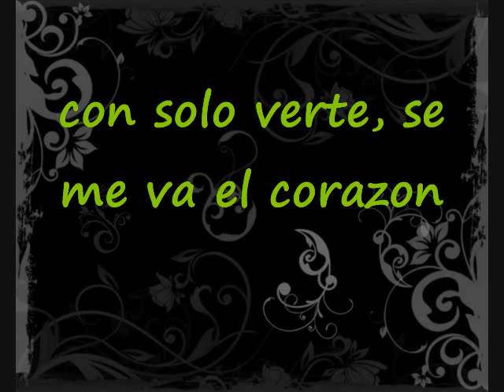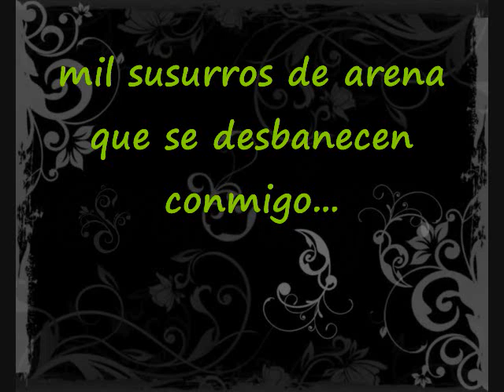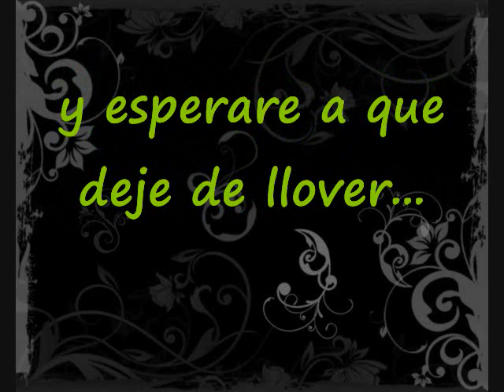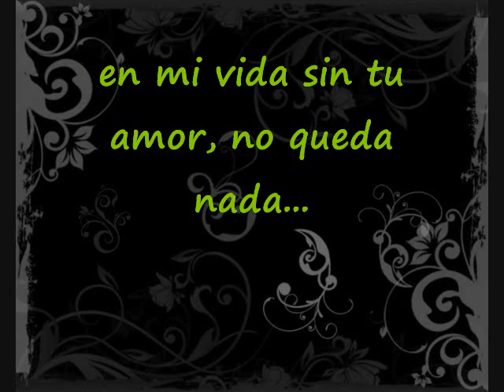no queda nada yordano con letra 2014 bfabregas JFC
nuevamente de venezuela yordano nos regala otro hermoso exito por medio de BALADAS FABREGAS no queda nada... disfrutenlo!!! y dejen su comentario y sugerencias gracias  b